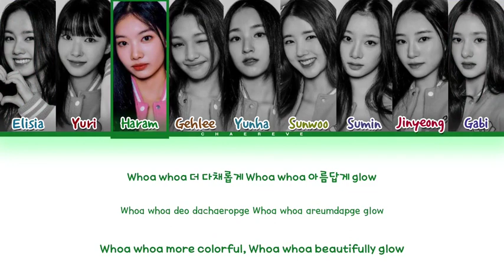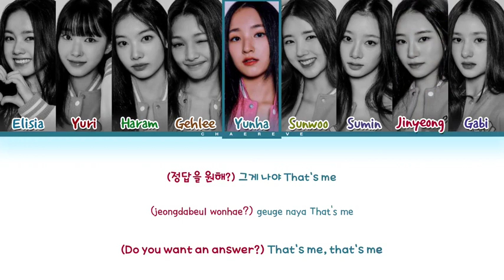Universe Ticket | Camera - Color coded lyrics | UNIS